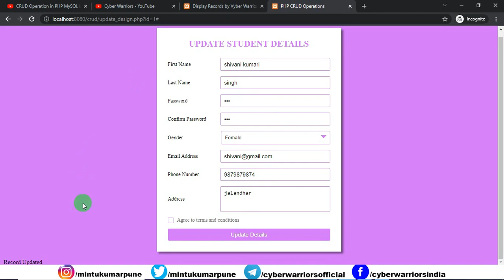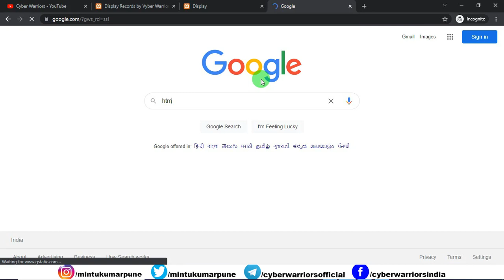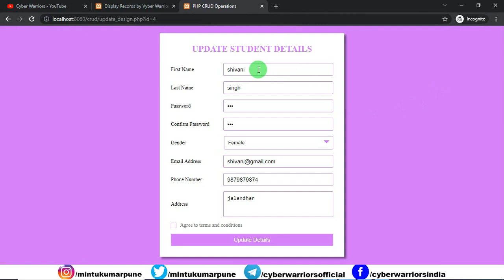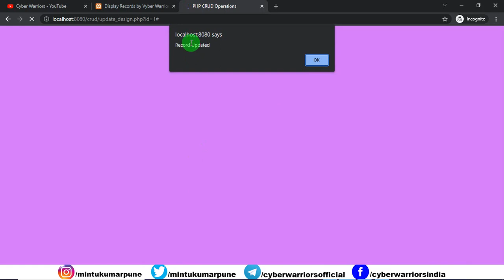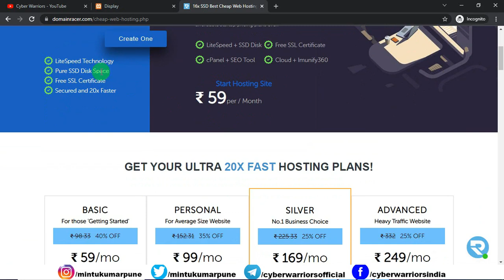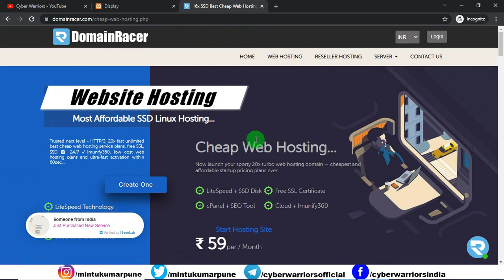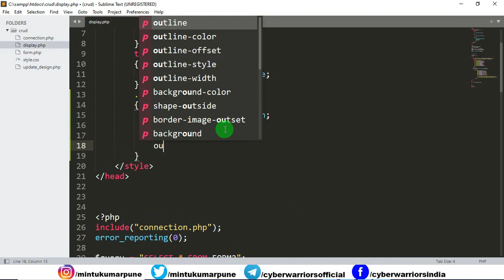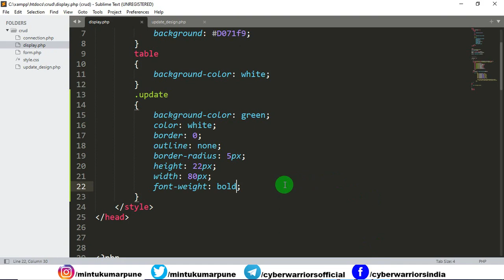How to Auto Redirect after Record update in PHP | PHP Tutorial for beginners | PHP CRUD | Form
In this video, I will teach you how to update the data into a MySQL database using HTML/ PHP form. Following up in this video, I will teach you how to redirect users to a specific page after the update is done. We will also learn how to show the JavaScript Alert box.

I tried to explain you in a very easy way, and I hope you will notice these are the easy tutorials on the basics of PHP language. Insert, Select, Update and Delete operations are also known as CRUD (Create, Retrieve, Update and Delete). I will cover all these operations with the help of PHP and MySQL.